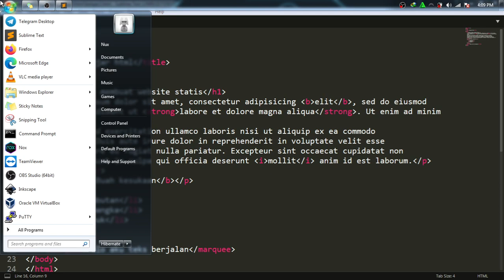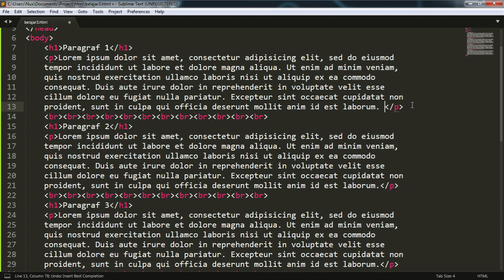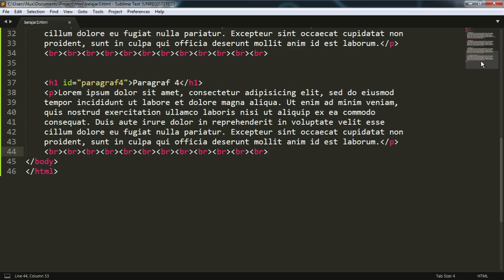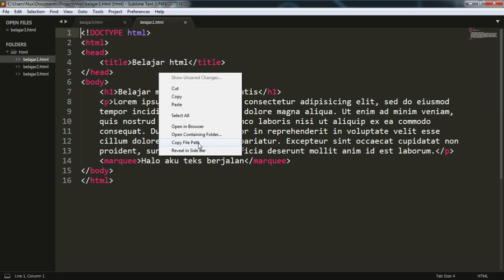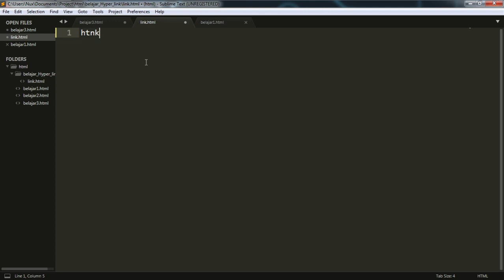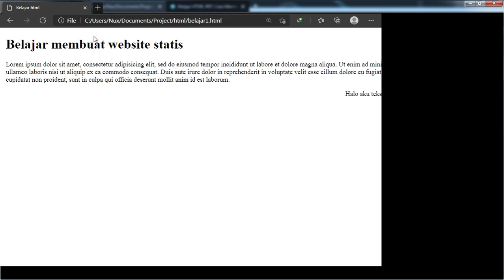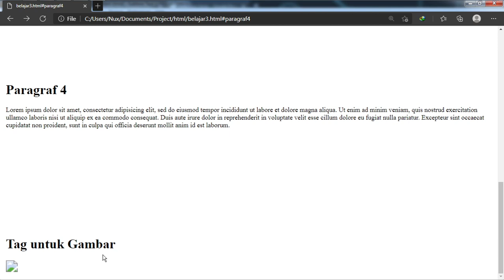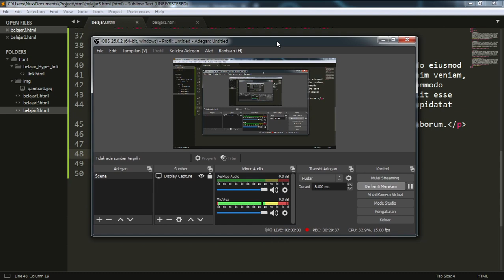Hyper Link dan Image pada HTML. | HTML Part 4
Mantaap masih balik di channel kelas informatika..Semangat belajar nya yaJadii pada video ini di HTML part 4 kita akan belajar membuat hyper link pada script html kita, dan belajar menggunakan tag img pada html, dimana tag img itu berfungsi untuk menampilkan gambar pada halaman website kita.Buat yang mau di buatin program berbahsa python bisa hubungin kontak saya.